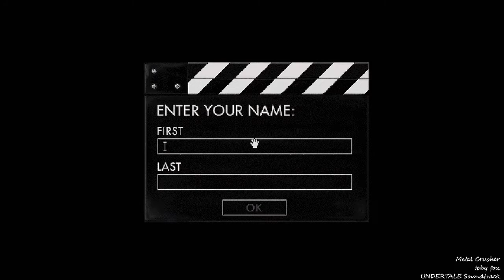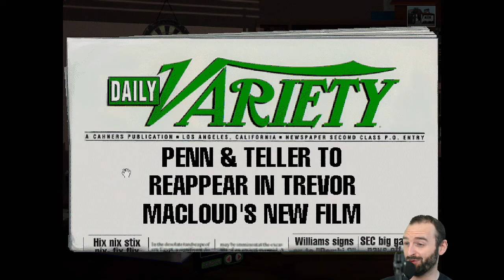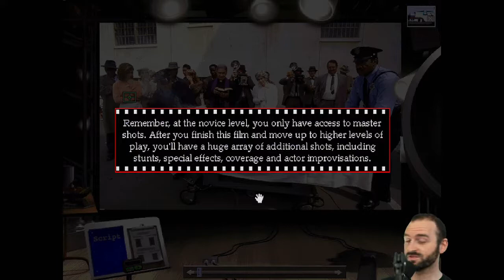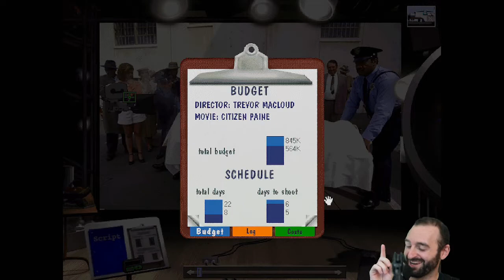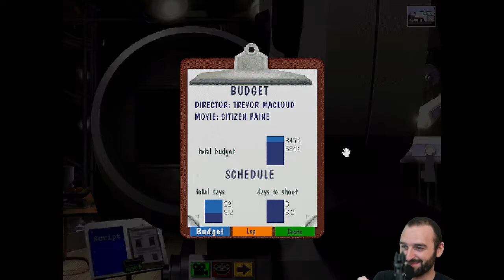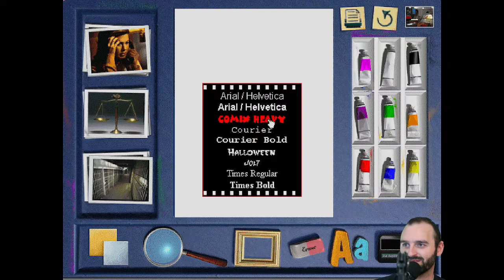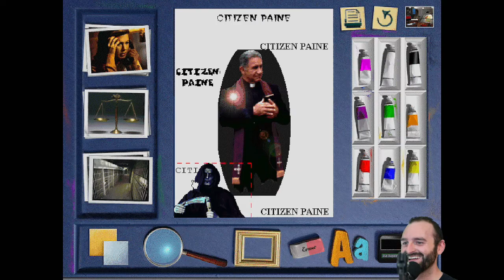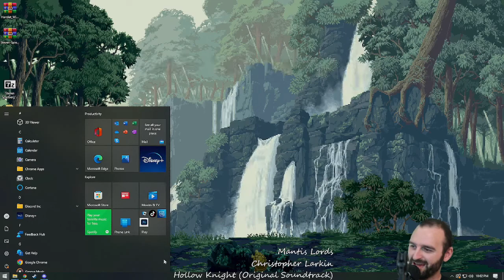Steven Spielberg's Director's Chair: Citizen Paine - 8/7